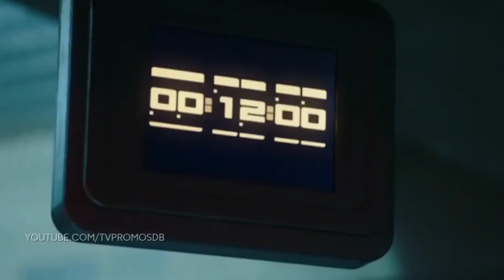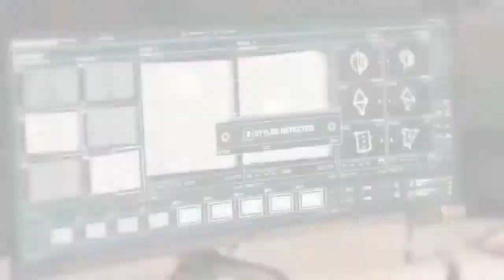The flash s5 e17 timebomb